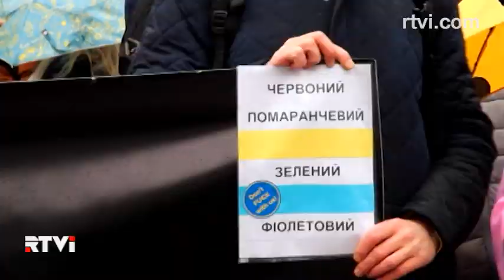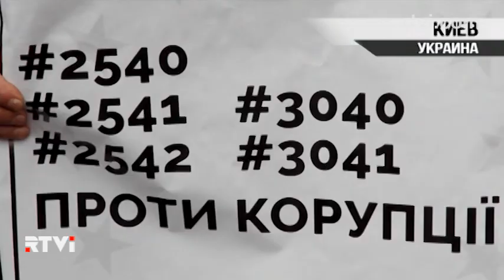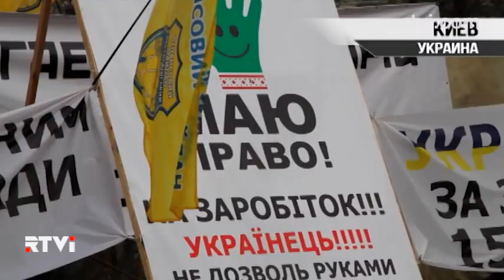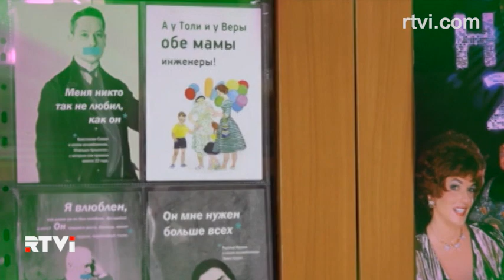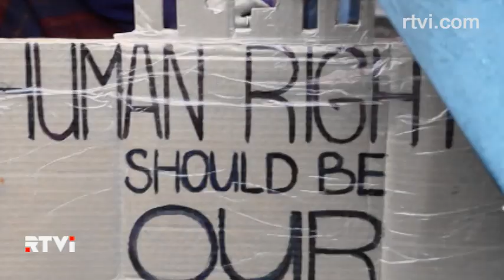Украина: трудный путь к ЕС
Украина все-таки сделала шаг на пути в Европейский Союз. Верховная Рада на минувшей неделе приняла поправки к Трудовому кодексу о запрете дискриминации по признаку сексуальной ориентации. ЛГБТ-сообщество уровняли в правах с остальными гражданами, правда пока только на рабочем месте. Народные избранники дважды отказывались принимать антидискриминационную поправку. Но на третий - все же решились. Рада проголосовала «за». Новые и старые семейные ценности сравнила Анастасия Андрощук.